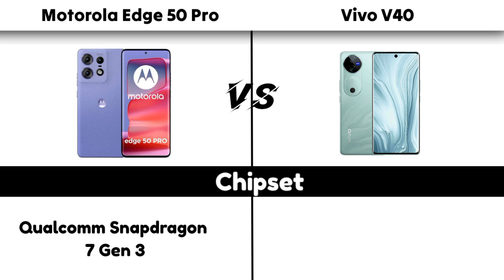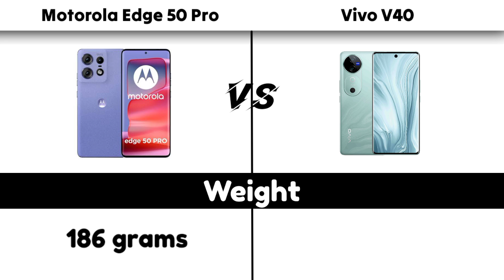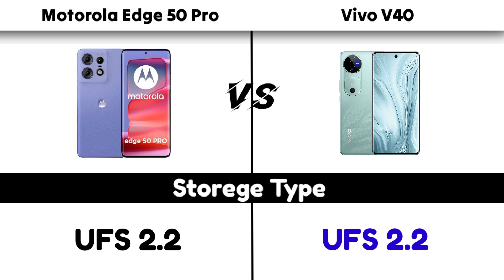Motorola Edge 50 pro Vs Vivo V40 - Full Comparison 🔥 Ujjawal4u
video Information ℹ️

Motorola Edge 50 Pro VS Vivo V40: इंडिया प्राइस की तुलना

आपको बता देते है कि Motorola Edge 50 Pro स्मार्टफोन के 8GB रैम और 256GB स्टॉरिज मॉडल में 31,999 रुपये में खरीदा जा सकता है।इसके अलावा इस फोन के 12GB रैम और 256GB स्टॉरिज मॉडल को 35,999 रुपये में खरीद सकते हैं।

Vivo V40 की बात करें तो इस फोन के 8GB रैम और 128GB स्टॉरिज मॉडल को 34,999 रुपये में खरीद सकते हैं।Vivo V40 का 8GB रैम और 256GB स्टॉरिज मॉडल 36,999 रुपये और 12GB रैम और 512GB स्टॉरिज मॉडल को 41,999 रुपये में खरीद सकते हैं।

अगर आप यहाँ किफायती फोन को देखते हैं तो जाहिर है कि यहाँ Motorola Edge 50 Pro स्मार्टफोन सस्ता है। इस फोन को 40000 रुपये की कीमत में बेस्ट फीचर्स के साथ खरीद सकते हैं। हालांकि, Vivo Phone में आपको ज्यादा रैम और स्टॉरिज मॉडल मिलते हैं।

Tage Used:-

vivo v40 vs motorola edge 50 pro
motorola edge 50 ultra
motorola edge 50 pro vs vivo v40
motorola edge 50 vs vivo v40